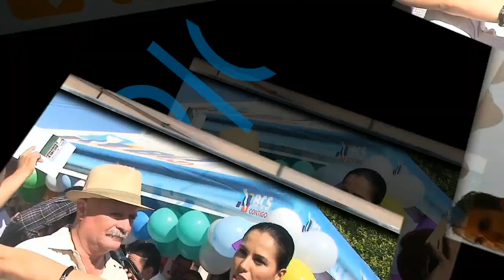el presidente Felipe Calderón deja un legado Histórico en BCS